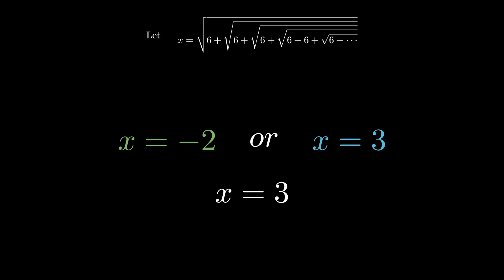Never ending square root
Solving never ending square root series. MathMadeEasy. MathMadeSimple.